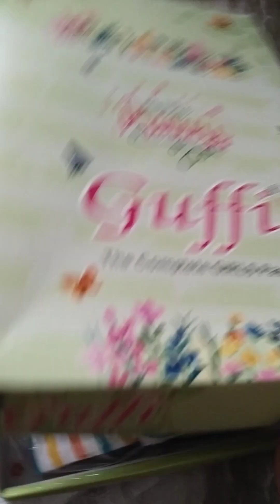Kunj ki pehali holi💖||Me 18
holika ki parikrama
kunj ki pehali holi